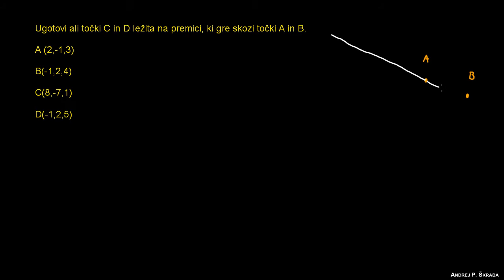Ali točke ležijo na premici?